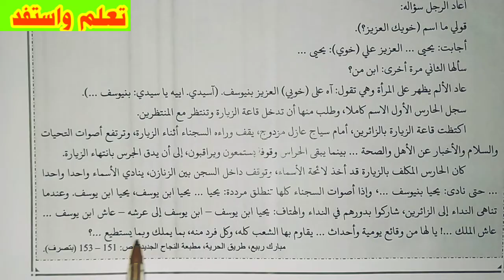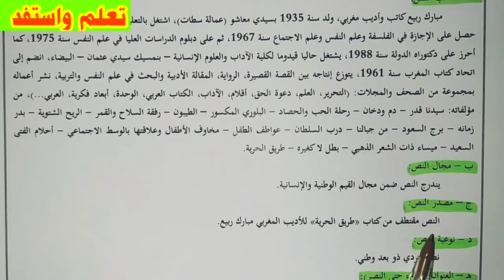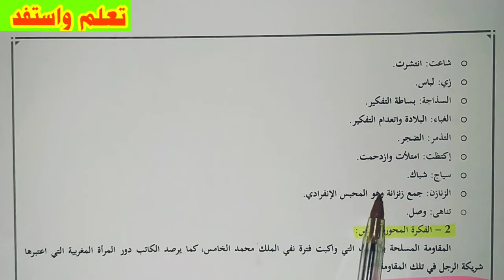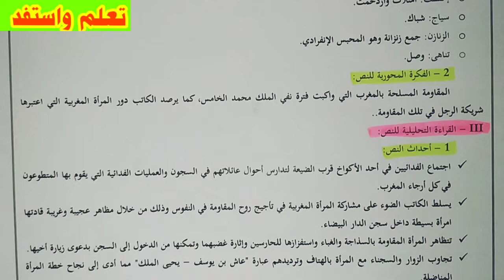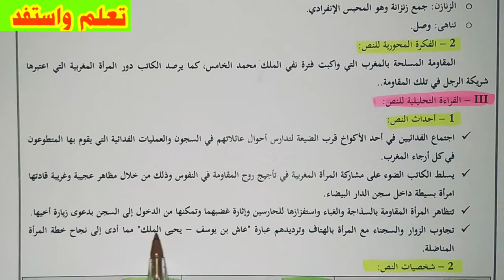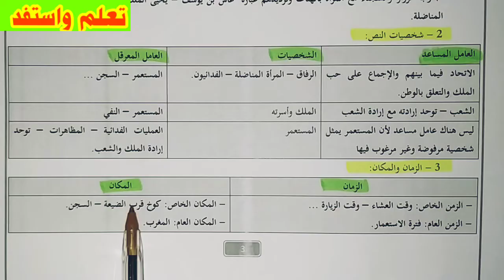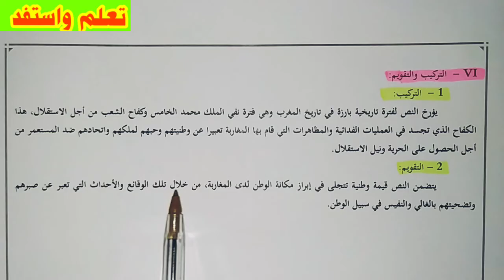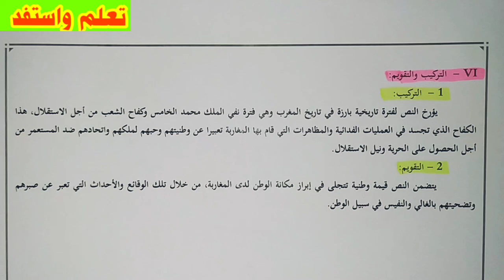الفداء حتى النصر ص 47-48-49 / مرشدي في اللغة العربية السنة الثالثة إعدادي